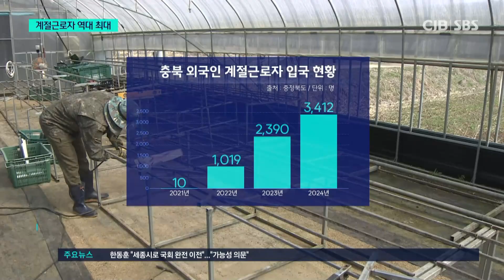농사철 앞두고 외국인 계절근로자 입국..충북 역대 최대 규모